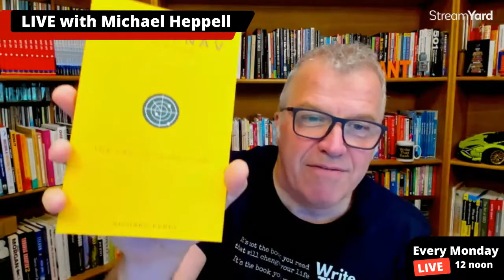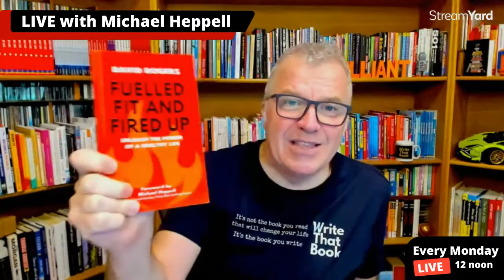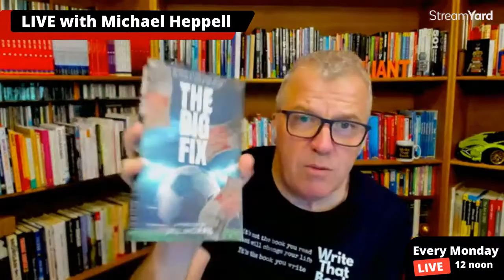Why Writing a Book Works